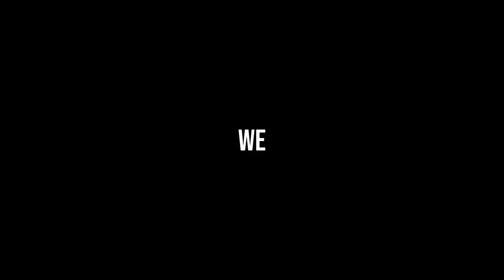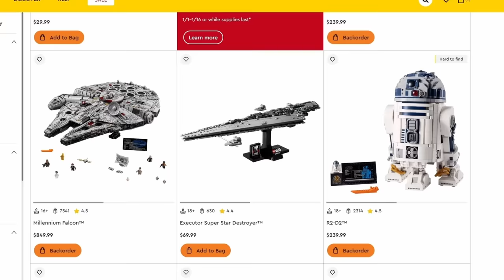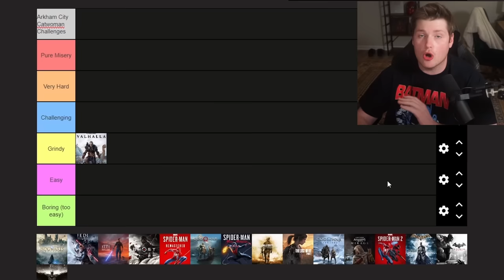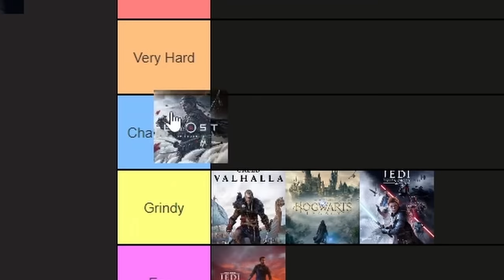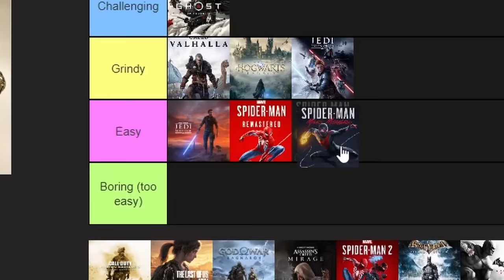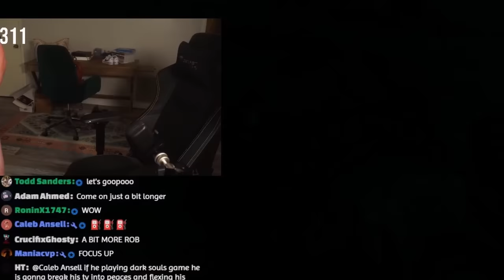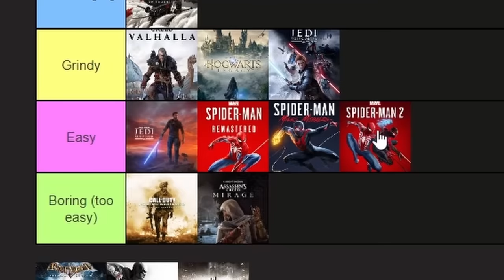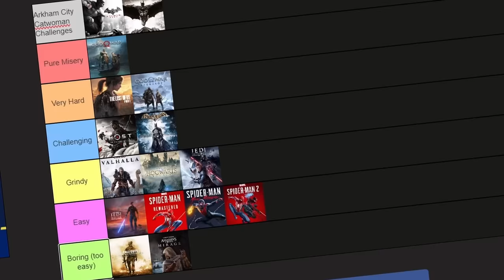Ranking My Hardest Platinum Trophies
In this video, Rob Ranks ALL of his hardest Platinum trophies!

Partnered with Alt Customs! Use code "RobMob" when purchasing a keyboard or mouse!